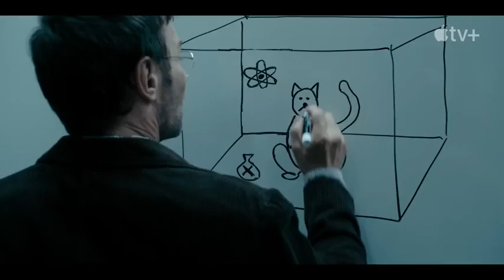Dark Matter Season 1 OFFICIAL TRAILER | #2024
Trailers A man is abducted into an alternate version of his life. Amid the mind-bending landscape of lives he could've lived, he embarks on a harrowing journey to get back to his true family and save them from a most terrifying foe: himself.

Stars: Jennifer Connelly Joel Edgerton Oakes Fegley